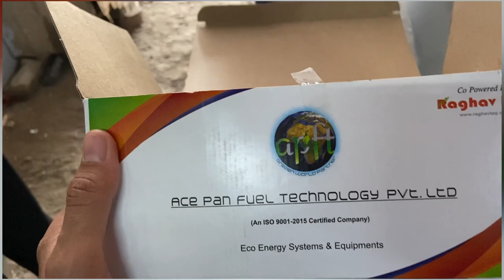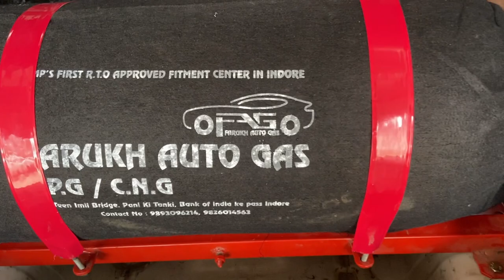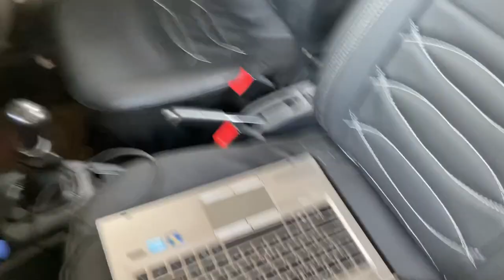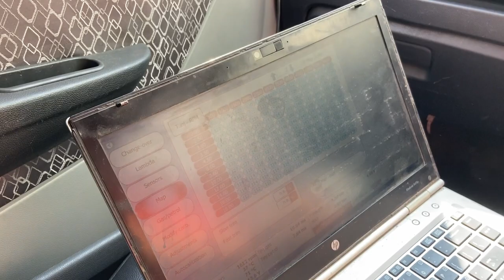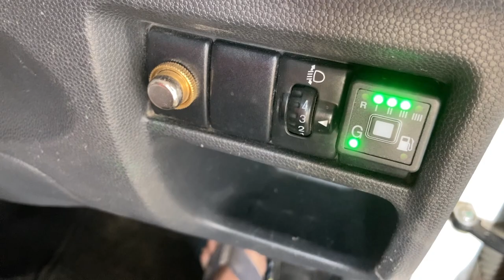CNG Kit Fitting in Indore | CNG LPG Gas Car Kit Installation in Indore | CNG Kit Fitting in Alto 800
Today we will make a video on CNG Kit Fitting in Indore. We visited Farukh Auto Gas for CNG LPG Gas Car Kit Installation in Indore. We have installed CNG Kit in my Alto 800. In this video we will show how the fitting has done, which CNG Kit brand we have used and what is the total cost. There are so many shops in Indore who does cng installation but Farukh Auto Gas has 20+ years of experience in the same and they are well known in the market.